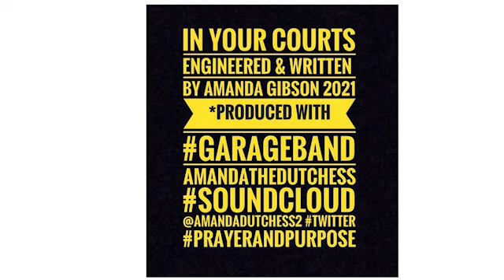In Your Courts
*In Your Courts/ Engineered & Written By AMANDA GIBSON 2021 PrayerAndPurpose @AmandaDutchess2